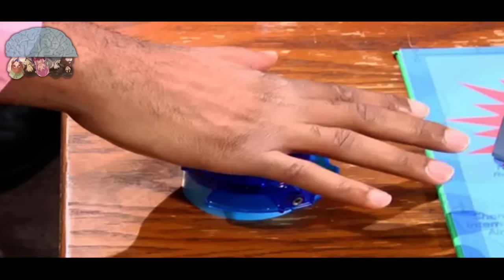Anime Vines LOL!LEL!LULZ! #76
Hope you guys enjoy this episode of Anime Vines! Click the like button if you do!

Anime Included:
Bleach
Samurai Champloo
Sword Art Online
Death Note
Suzumiya Haruhi-chan no Yuuutsu
Beyblade
Typhoon Noruda
Good Luck Girl!